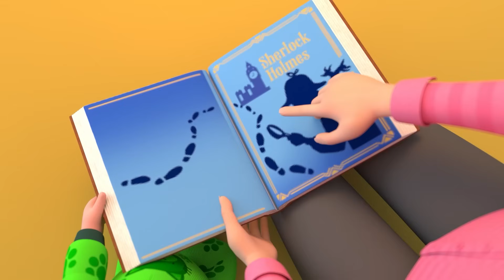Good Manners Song | My Baby, Please, Don't Cry + More Lalafun Nursery Rhymes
Learn how older siblings can calm a crying baby! 👶🤗
In this video, we show you simple ways older siblings can help parents calm a crying baby. 🍼💕

Lyrics:
My baby, My baby, please, don't cry
I'll take care of you, I will try
You are my honey and you are my sun
Let's play together and have some fun

My baby, My darling, I'm with you
You are so sad and I'm too
Please, stop crying and play with me
All together like we used to be